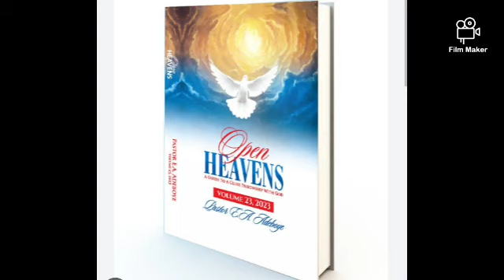Open Heavens Devotional Reveiw For Today Wednesday 27th September 2023 - Help Thou My Faith